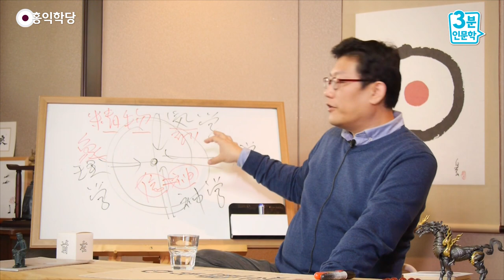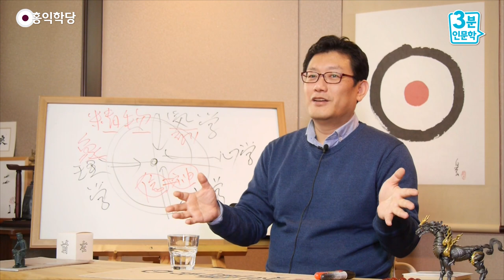[3분 인문학] 현실에서 완벽이란 없다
- (151104 수낮 대담) 현실에서 완벽이란 없다